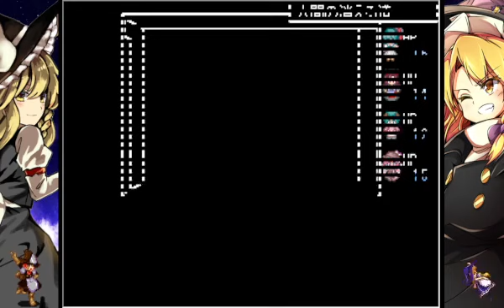Cirnozardry part 1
Touhou fan game in sthe style of Wizardry made in RPGmaker 2k